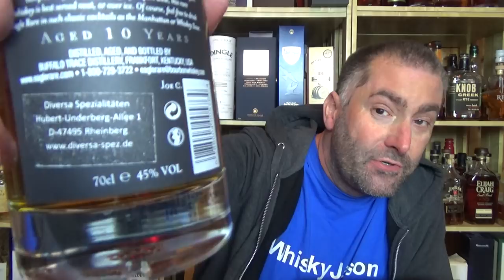Eagle Rare Single Barrel von whisky.de Bourbon Whiskey Verkostung #804 von WhiskyJason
Whiskey aus der Sicht eines Amerikaners - Eagle Rare Single Barrel von whisky.de Bourbon Whiskey Verkostung von WhiskyJason

Der 10-jährige Eagle Rare wird als Einzelfass extra für die 25 Jahre Jubiläum von abgefüllt.

Eagle Rare Whiskey bei Amazon